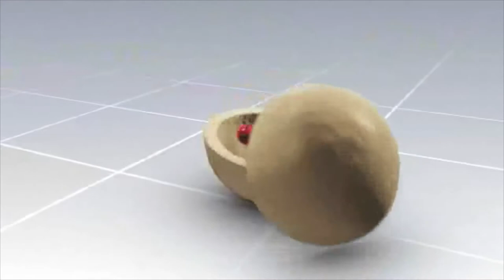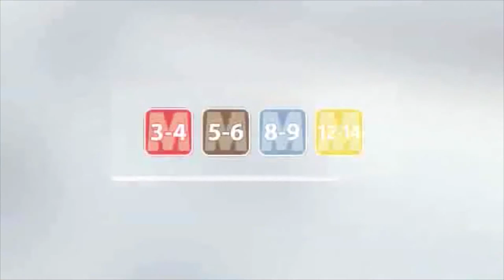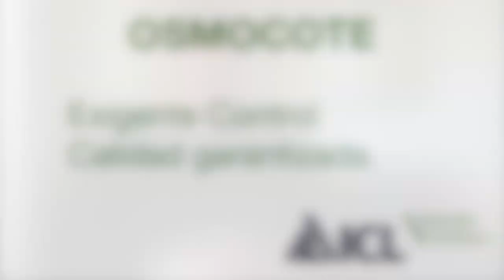TIPS PLANTACIÓN: NUTRICIÓN CONTROLADA